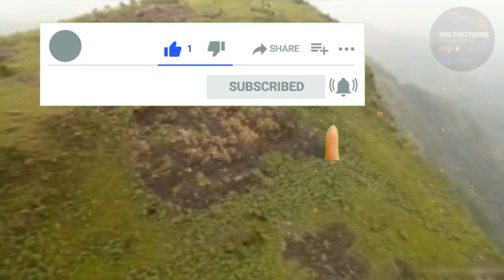Bharat me Swarg🥰ऐसी खूबसूरती कहीं नहीं😱Beautiful & Amazing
Heaven in India🥰 बेहद खूबसूरत Hill Station in India 😱

Welcome To IRS FACTWIRE   🙏

Welcome to your factwire channel, here you will get to see everything. why did it happen? How did it happen ? The reason behind this?

आपके factwire चैनल में, यहाँ आपको सब कुछ देखने को मिलेगा। यह क्यों होता है? यह कैसे हुआ ? इसके पीछे कारण?

दुनिया की सबसे ख़तरनाक जेल 😱 World's Most Dangerous Jail 😨

Credit to owner videos
Some fotage use for only education purpose

Detail script

Kudrat ki who khoobsurti jise dekh kar ham sab ki har tension har depression ko door karsakti hai, jahan Khushnuma Mausam, thandi hawayen aur charon taraf phaili nature ki yeh khoobsurti har kisi ko attract karti hai aur lagbhag har koi kudrat ki is khoobsurti ko explore karna zarur chahta hai, khaas kar garmiyon ke Mausam me yeh jagayen kisi swarg se kam nahi hoti.
Doston aaj hum aapko aise hi Bharath ke un khoobsurath hills stations ki sair karane ke liye le ja rahe hai jise dekh kar aapka bhi mann zarur dekhne ko chahega, who hills station jiski khoobsurti poori duniya me mashoor hai. Poori jankari ke liye hamare is video ko anth tak zarur dekhen.
Sri nagar, jammu and kashimir ka sab se bada shehar hai, yahan ki sundarta ka koi jawab nahi, Kashmir ke baare me bilkul sahi kaha jata hai ke agar is dharti pe kahin swarg hai toh woh hai Kashmir, g haan yeh ek aisa shehar hai jisme nature ki khoobsurti koot koot kar bhari hai, yahan charon taraf hare bhare maidan, barf se lade pahad, sundar jheelen aur houseboards aisa ehasaas dilate hai jaise ke hum sapnon ki duniya me aagaye hon. Doston agar aap yahan jate hain toh gul marg, son marg, pahelgam aur paatni top jaisi jagahon pe zarur jayen, mae yaqeen se sath keh sakta jab aap yahan jayenge toh aap ka yahan se aane ka mann hi nahi karega.
Munnar, Keral me upasthit yeh hill station sirf Bharath me hi nahi balke poori duniya me mashoor hai, doston yahan ki pehchan hai yahan charon taraf phaile yeh hare bhare chai ke baaghaat aur inki ghumaodaar galiyan, Yahan ka sabse sundar nazaara tab dekhne ko milta hai jab yahan ugne wale ek khaas tarah ke paudon par 12 saalon ke baad phool lagta hai jiska naam hain neel kurenji, jab yeh phool khilte hain toh aisa lagta hai jaise ke in pahadon ne phoolon ki neeli chaadar odhli ho, Munnar apni behtareen Mausam ke sath sath yeraviculum national park, rose garden aur kai aisi kai jagahon ke baare me jaana jata hai jise dekh log satisfied hojate hain.
OOTY, doston tamil nadu me basa yeh shehar kisi pehchaan ka mohtaaj nahi hai, Ooty hill station nilgiri ki sundar pahadyon beech basaa bahut hi khoobsurath spot hai aur yeh jagah honeymoon spot ke liye bhi kaafi famous hai, yahan par aapko chai ke estates, bade bade jangle aur hare bhare pahad dekhne ko milenge, jise dekh kar aapke dil ko bahut sukoon milega, iske saath hi yahan chalne wali toy train bhi aapko zarur pasand aayegi. Yahan Mausam hamesha Thanda aur Khushnuma rehta hai isliye jab bhi aap jayen toh garam kapde zarur sath lekar jayen. Aur sath hi doston yahan ke dreadful places jaise ki botanical garden, ooty jheel, kalhatti falls aur kotagiri hills ko dekhna naa bhulen.
Shimla, jise bharat ke sabse pasandida hill station ke roop me jana jata hai yeh himachal Pradesh me hai. Himachal Pradesh ke is chote hill station ko pahadon ki raani ke naam se bhi jana jata hai, Shimla ke har ek jagah me aapko British